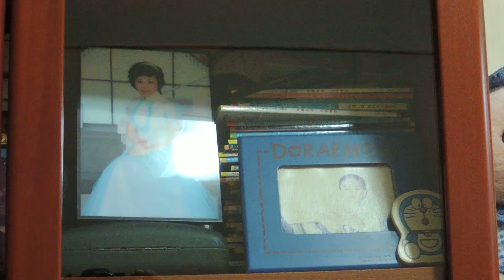Owen Playing Composer Vogner Piano Master Piece--10/27/2014